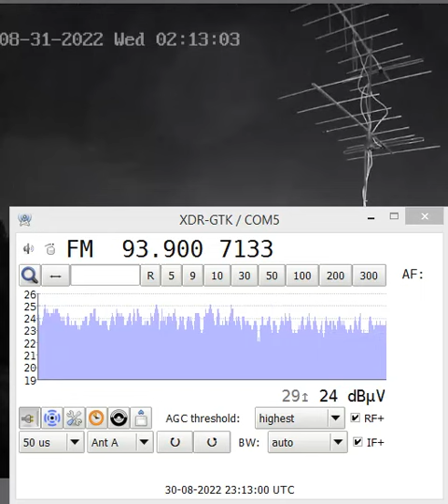fm dx era sport via teropo and mixing with ploiesti magic fm